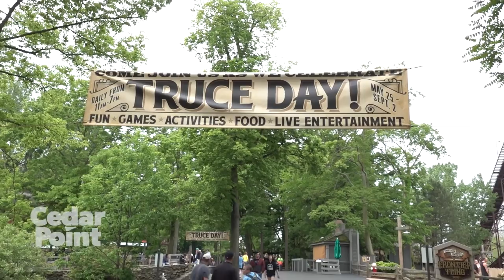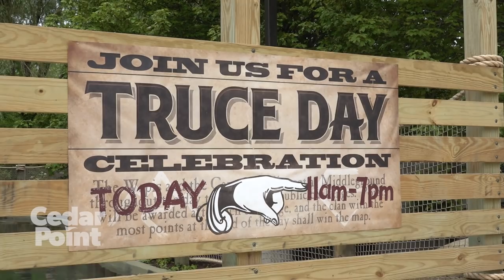2019 PointCast Forbidden Frontier on Adventure Island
Forbidden Frontier on Adventure Island is a brand-new experience at Cedar Point. Tony takes you on a quest through Snake River Swamp and Adventure Island, but the real adventure starts with you!